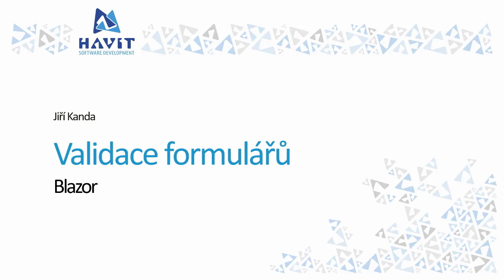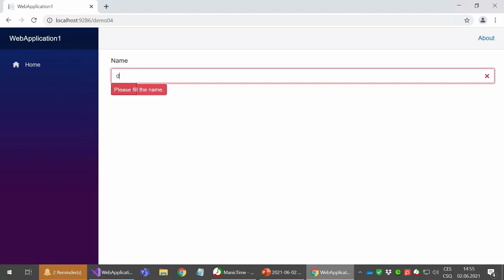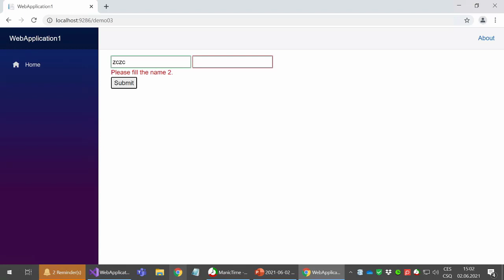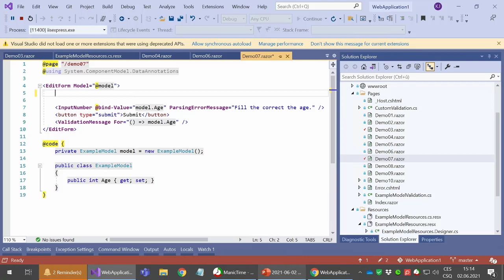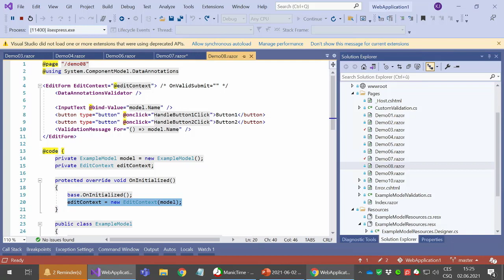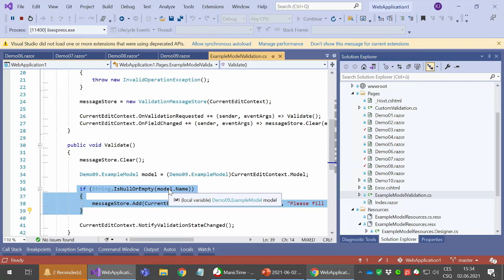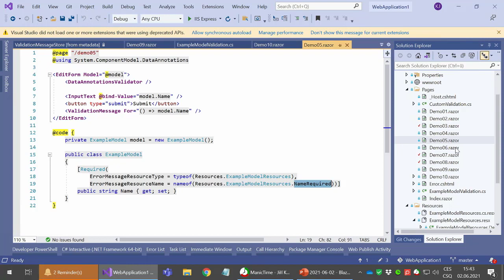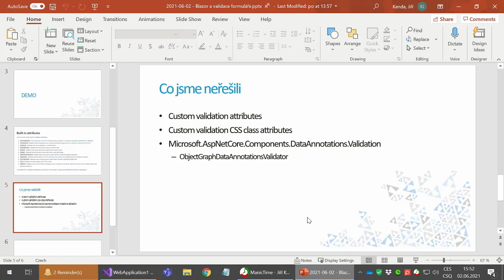Blazor - validace formulářů [Jiří Kanda, HAVIT Vzdělávací okénko, 2.6.2021]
Záznam ze Vzdělávacího okénka HAVIT z 2. června 2021.
Speaker: Jiří Kanda